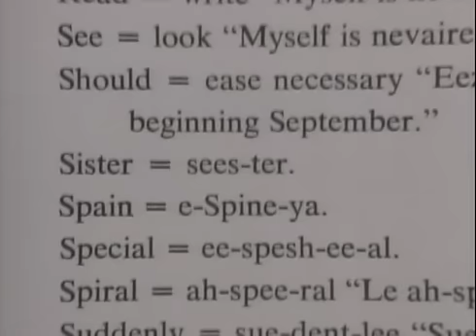Arena - Salvador Dali (5 of 7)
A documentary made in 1986 about the artist Salvador Dali.